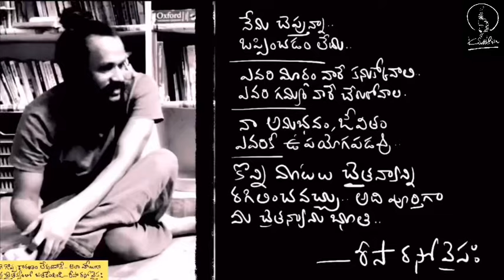సంవత్సరం మౌనంగా ఉండు అప్పుడు జవాబిస్తాను అన్న బుద్ధుడు | ఓషో కథ | Kanth’Risa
A beautiful story told by Osho about Buddha